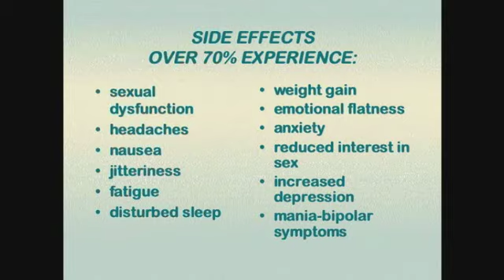Julia Ross Antidepressant Forum Video 2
Julia Ross Antidepressant Forum